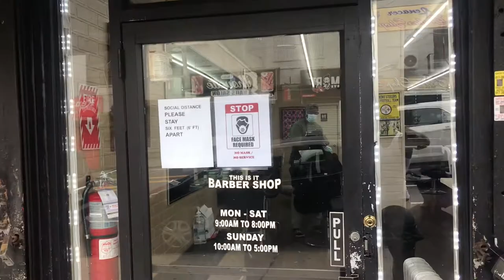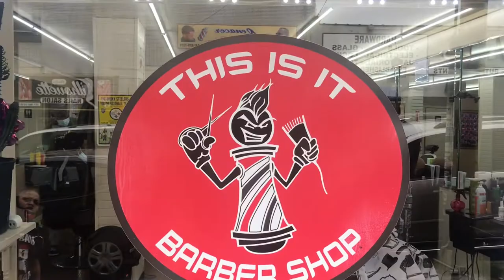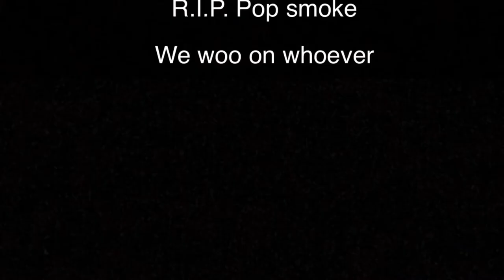BARBERSHOP 💈 VLOG/ TUNE INN 🔥